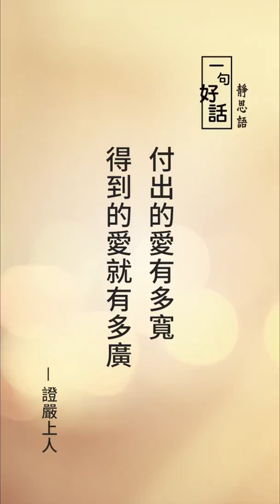【一句好話靜思語】我的靜思語故事-靜思書軒志工 楊再華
愛 付出的愛有多寬 得到的愛就有多廣
分享者: 靜思書軒志工  楊再華